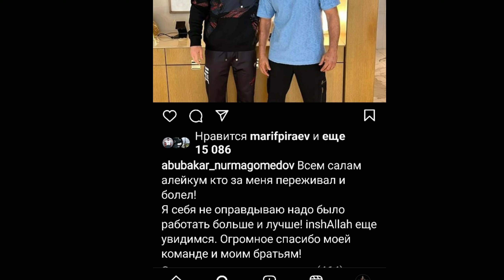Люди в ШОКЕ от поражения АБУБАКАРА НУРМАГОМЕДОВА. Обзор UFC. НОВОСТИ ММА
В ночь на 4 июня в Лас-Вегасе (США) на арене «ЮЭфСи Апекс» завершился турнир по смешанным единоборствам UFC Fight Night (on ESPN 46).

Все результаты турнира UFC on ESPN 46

Амир Альбази победил Кая Кара-Франса раздельным решением (48-47, 47-48, 48-47).

Алекс Касерес победил Дэниеля Пинеду единогласным решением (29-28, 29-28, 29-28).

Джим Миллер победил Джесси Батлера нокаутом (раунд 1, 0:23).

Тим Эллиотт победил Виктора Альтамирано единогласным решением (30-27, 30-27, 29-28).

Карин Силва победила Кетлен Соузу болевым приёмом на ногу (kneebar) (раунд 1, 1:45).

Элизеу Дос Сантос победил Абубакара Нурмагомедова раздельным решением (29-28, 28-29, 29-28).

Даниэль Сантос победил Джонни Муньоса единогласным решением (29-27, 29-27, 29-27).

Дон'Тэйл Мэйс победил Андрея Орловского техническим нокаутом (раунд 2, 3:17).

Джон Кастанеда победил Муина Гафурова единогласным решением (29-27, 29-27, 29-27).

Мухаммаджон Наимов победил Джейми Малларки техническим нокаутом (раунд 2, 2:59).

Элис Рид победила Джин Ю Фрей единогласным решением (29-28, 29-28, 29-28).

Дэ`Мон Блэкшир победил Луана Ласерду техническим нокаутом (раунд 2, 3:54).

Филипе Линс победил Максима Гришина единогласным решением (29-28, 29-28, 30-27).